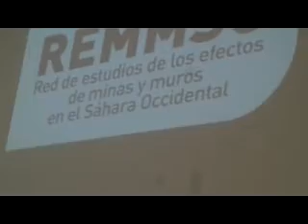ندوة ابوجا 2013 // الإسبان يفضحون الانتهكات المغربية في الصحراء الغربية